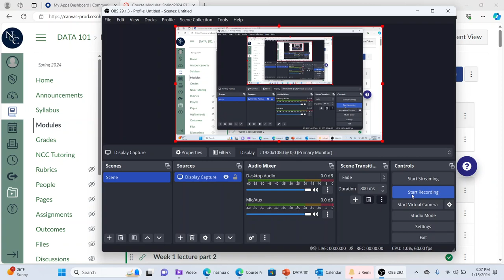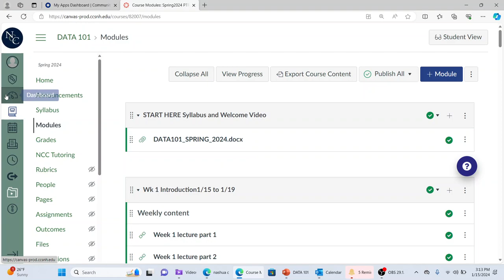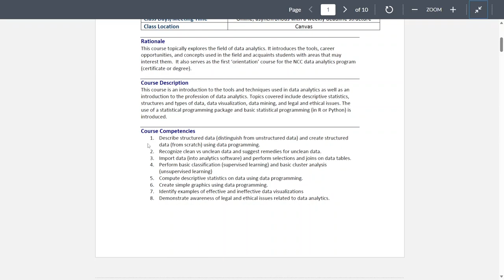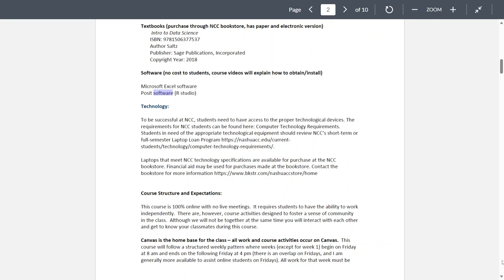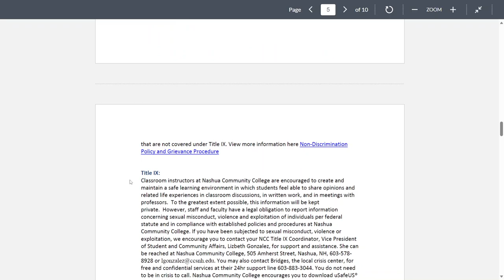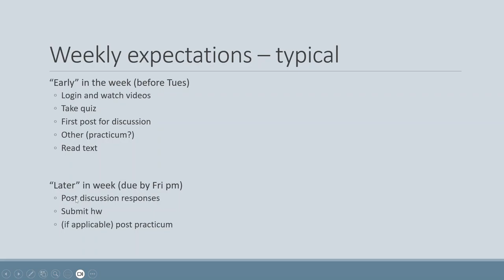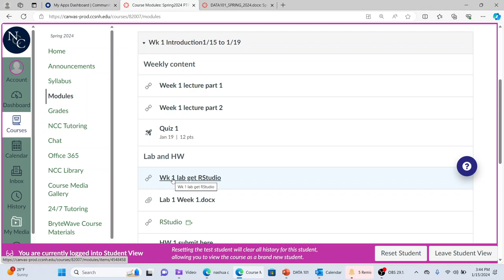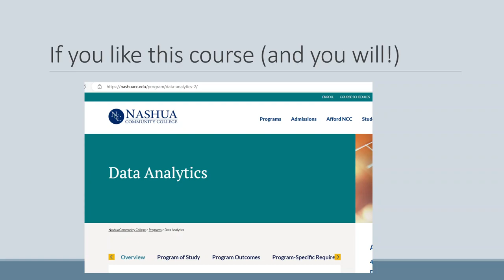Spring 2024 Data 101 Welcome video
Orientation/welcome video for DATA 101 SP 24